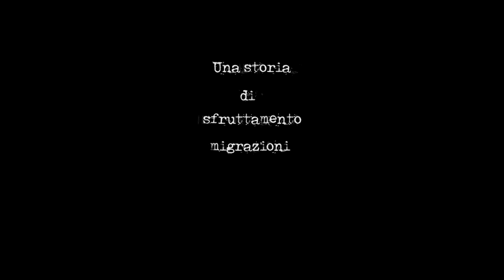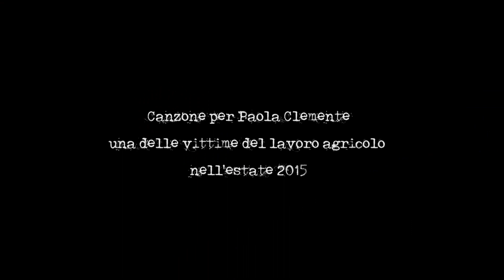Scigghiate - Canto di una terra ribelle - 2019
"Canto di una terra ribelle" è un documentario cantato di Luciana Manca, nato da una ricerca sulle rivolte dimenticate del Salento, dalle occupazioni contadine degli anni ’50, alle battaglie contro il caporalato e il "lavoro grigio" di oggi. Il Salento non richiama solo la pizzica e il tarantismo, poiché le stesse classi subalterne, oggetto degli studi antropologici di Ernesto De Martino, sono state protagoniste di lotte sociali di cui si tace da decenni e che vorremmo contribuire a riportare alla luce. Noi raccontiamo le forme di sfruttamento e le rivolte passate e odierne, attraverso interviste ai testimoni, registrazioni sul campo che abbiamo riarrangiato, brani originali e canti raccolti da Giovanna Marini. Ci siamo soffermate sulle condizioni attuali di lavoratrici e lavoratori all’interno della filiera della grande distribuzione alimentare; situazioni ai limiti dello schiavismo all’interno di un meccanismo di sopraffazione che si è finalmente inceppato, a partire dalla rivolta dei braccianti africani, a Nardò, nel 2011.

Ermelinda Bonifacio: voce narrante

Irene Guarrera: voce, chitarra, flauto, beat box

Luciana Manca: regia, voce, chitarra, narrazione

Anna Cinzia Villani: voce, tamburo a cornice, organetto